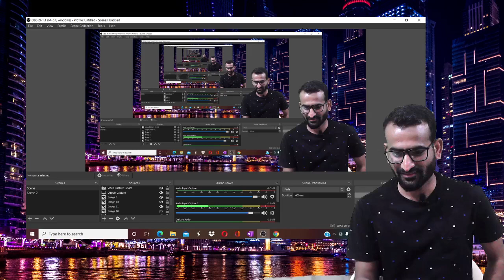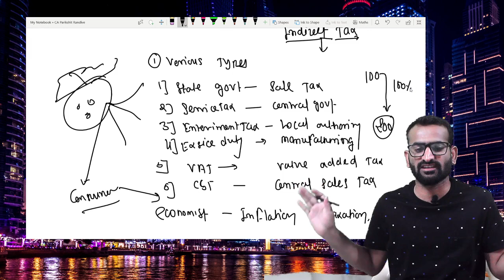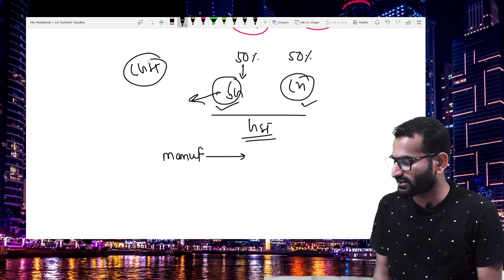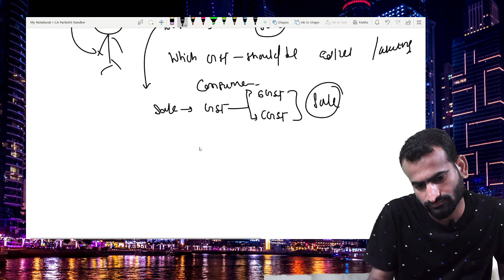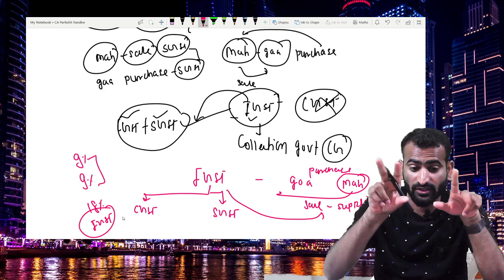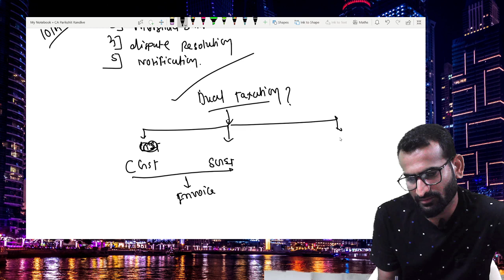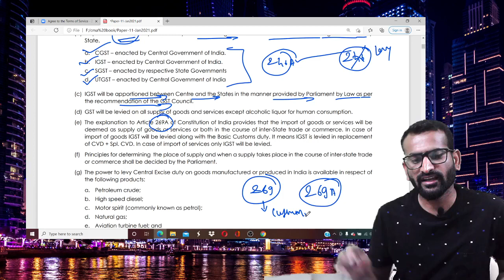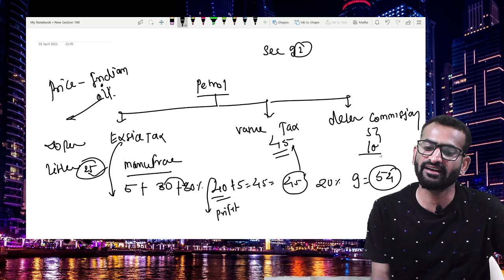goods and service tax lecture 1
Lecture -1
introduction of goods and service tax